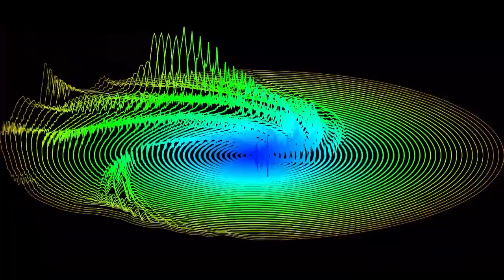Diary anthology podcast - Episode 3: Corporate Punk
Found out about notebook LM and immediately started uploading stories I've written... and haven't finished. I'm keeping with the diary theme. This one is about Molly Liu, a corperate Punk.